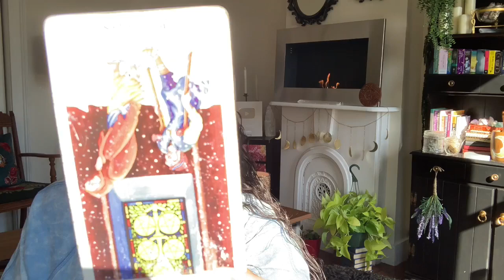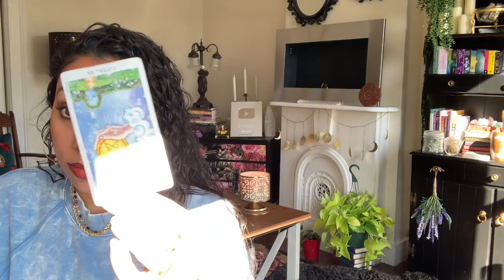Libra! 🌻 Romance Blossoms This Month! 💕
My name is Lyn. I'm a healer, helper, and I use my gifts as a Psychic Medium to deliver messages from Spirit and the other side. May the white light of the Holy Spirit surround you and bring you peace. I love you! Love + Light ✨💖✨

                                                                ✨💖Love & Light💖✨